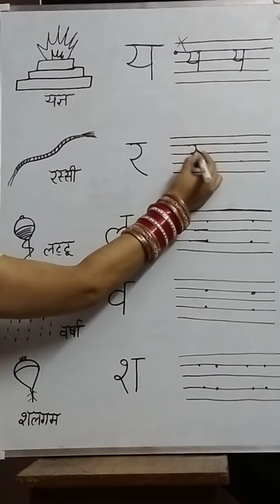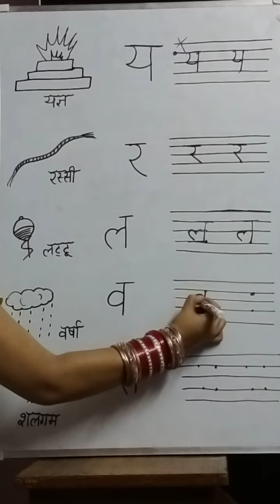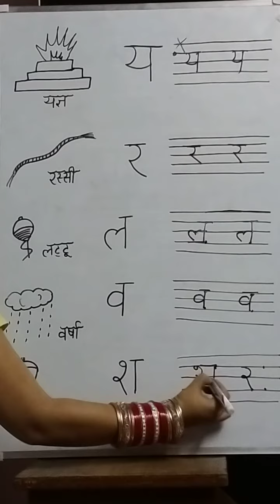Hindi-Practice of य से श तक